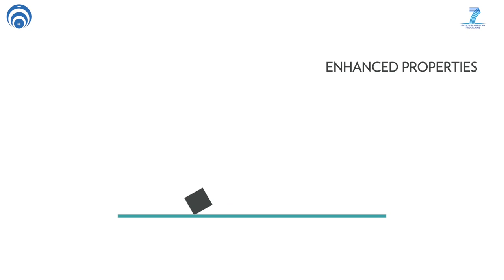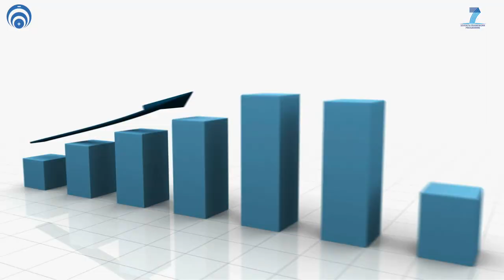EFFIPRO Project: A new concept of sintering